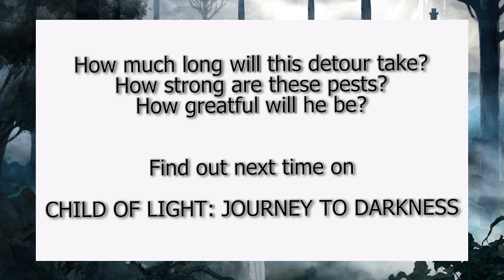Child of Light: Journey to Darkness - Episode #10: Tri-Elemental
The villagers have turn to crows
though there's no need to stone them.
Within the well, the curse's cause
appears to be where it does stem.

Character Info:

Aurora Magic gained: Starlight+
Aurora Passives gained:

Aurora Weapon Oculi Equipped: Rough Diamond (+1 Speed) | Rough Tourmaline (+5% chance to cause paralysis for 3 seconds)
Aurora Armour Oculi Equipped: Rough Ruby (+8% Fire Resistance) | Tumbled Emerald (+14% Earth Resistance
Aurora Timeline Oculi Equipped: Rough Sapphire (+5% chance of evading an attack while casting)

Rubella Magic gained:
Rubella Passives gained: MP Upgrade (+1)

Rubella Weapon Oculi Equipped: Rough Amethyst (+20% Physical damage when HP drops below 20%) | Rough Ruby (Fire damage)
Rubella Armour Oculi Equipped: Rough Sapphire (+8% Water Resistance) | Rough Ruby +8% Fire Resistance)
Rubella Timeline Oculi Equipped: Rough Citrine (+5% chance bump the targeted enemy backward on the timeline) | Rough Sapphire (+5% chance of evading an attack while casting)

Finn Magic gained:
Finn Passives gained:

Finn Weapon Oculi Equipped: Rough Tourmaline (+5% chance to cause paralysis for 3 seconds) | Rough Citrine (Light damage)
Finn Armour Oculi Equipped: Rough Emerald (+5% Earth resistance) | Rough Amethyst (+5% Physical Resistance)
Finn Timeline Oculi Equipped: Rough Sapphire (+5% chance of evading an attack while casting) | Rough Diamond (+3% Casting Speed)